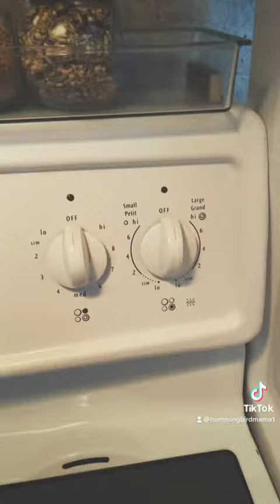Jay’s Kitchen 🌟 Pomfret in Brand’s Essence Sauce 🌟